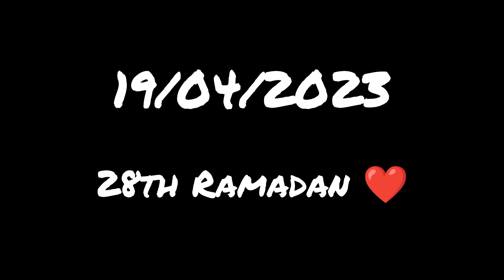Ramdan Day 28 / Mohsin ka Kahtmay Quran